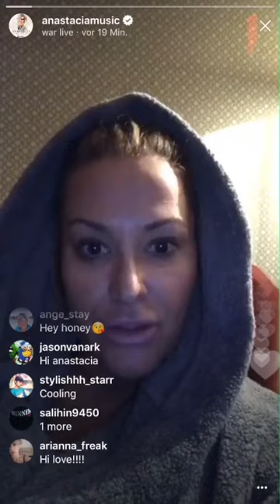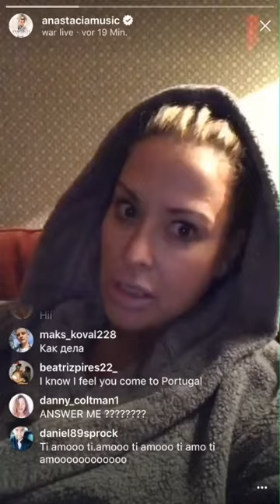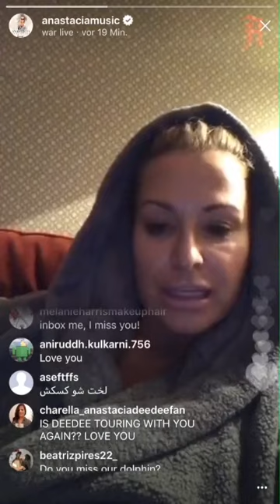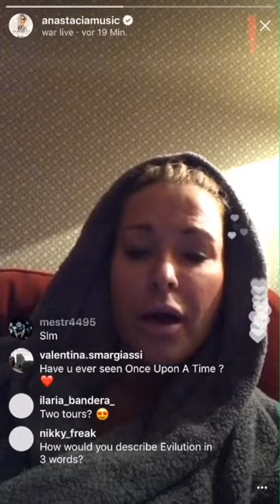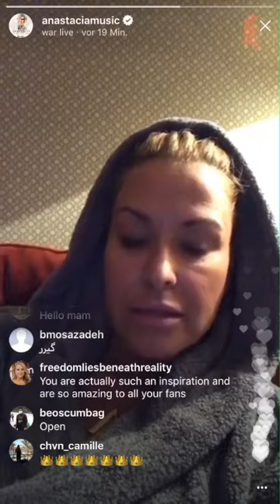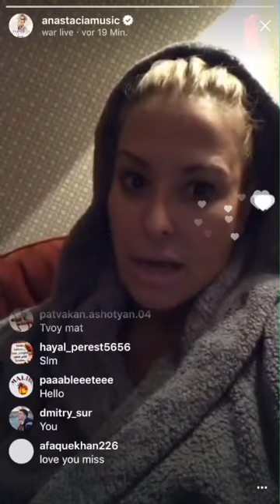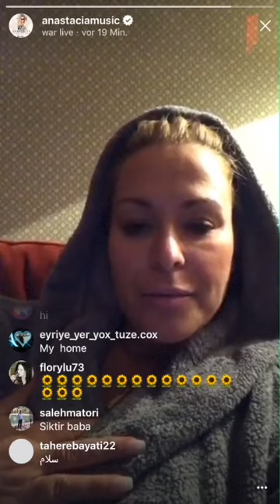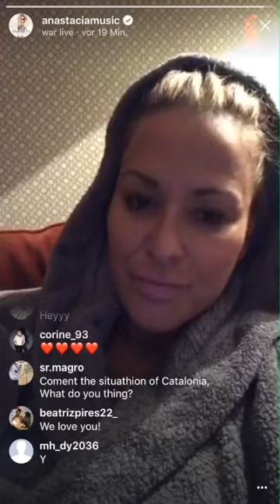17-10-03 snapchat & instagram from Berlin on a day off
Anastacia sending snapchats & instastories from Berlin after she had a few days off and before leaving for Spain to continue her promo!